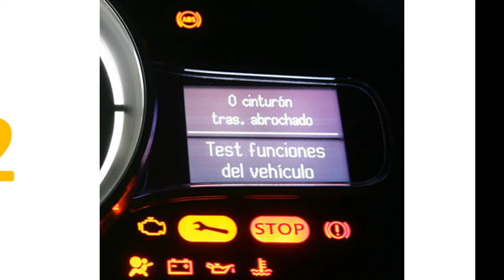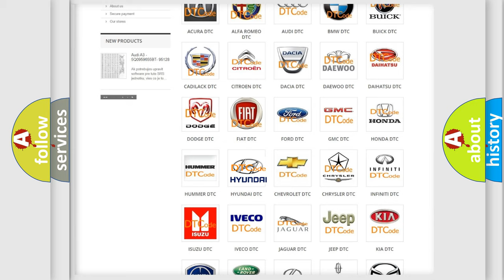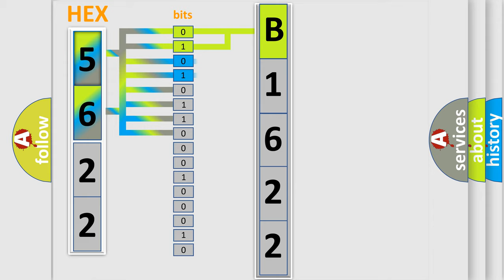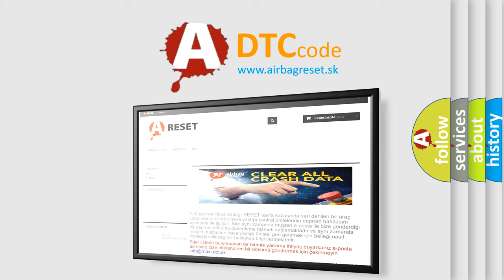DTC Hyundai B1622 Short Explanation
Contents:
0:21 Basic DTC analysis according to OBD2 protocol standard.
1:48 Insight into programming
2:58 A diagnostically understandable description of the Diagnostic Trouble Code
3:05 Basic error definition

Make:
Hyundai
Code:
B1622
Definition:
High Speed Communication Enable Circuit
Description: